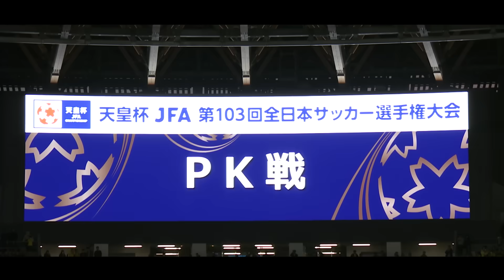【公式】天皇杯優勝記念映像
天皇杯 JFA 第103回全日本サッカー選手権大会 優勝記念映像

12/16（土）に行われた天皇杯優勝記念祝賀会で放映した映像を特別にYouTubeでも公開！

忘れられない緊張と興奮。
タイトル獲得の瞬間。
優勝の余韻に浸りましょう。